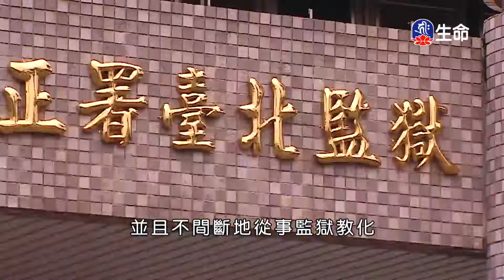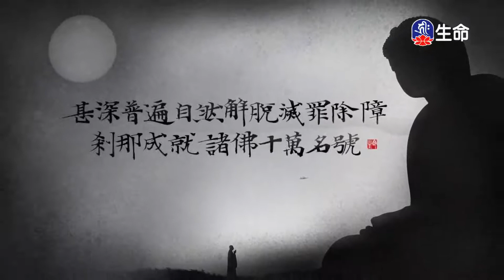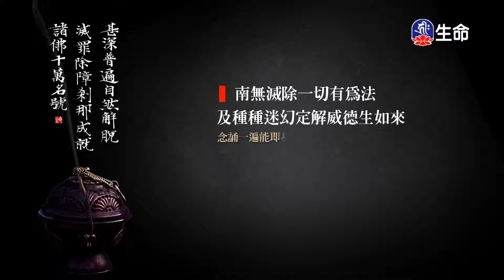魚的啟示、富翁殺生災禍纏身、管家勸人行善避兇_愛護生命卡通動畫系列_(lifetv_20210504_19:00)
愛護生命卡通動畫系列_魚的啟示、富翁殺生災禍纏身、管家勸人行善避兇。